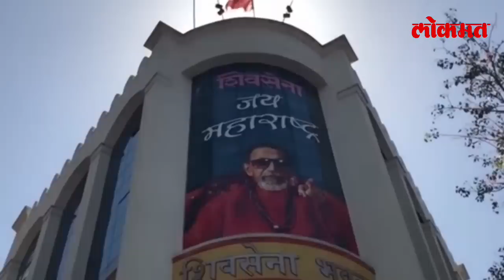मातोश्रीवर उद्धव ठाकरे यांच्यासमोर हे काय घडलं? Uddhav Thackeray | what Happened at Matoshree?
एकनाथ शिंदे यांच्या बंडखोरीनंतर शिवसेनेत उभी फूट पडली आहे. शिंदे यांच्यासोबत विधानसभेचे ४० आमदार आणि लोकसभेतील १२ खासदारांनी नेतृत्वाविरोधात बंड पुकारलं आहे. त्यामुळे शिवसेनेत संघटनात्मक पातळीवर मोठे फेरबदल सध्या पाहायला मिळत आहे. खरी शिवसेना आमचीच आहे असा दावा एकनाथ शिंदे गटाकडून केला जात आहे. मात्र शिंदे गटाला पाठिंबा देणाऱ्यांची हकालपट्टी करण्याचं सत्र शिवसेनेत सुरूच आहे. Guruprasad VO

मित्रांसोबत गप्पा मारताना विश्वसनीय, संशोधनावर आधारीत माहिती सादर करायची असेल तर लोकमतचे चॅनल सबस्क्राईब करा. कारण या चॅनलवर तुम्हाला पाहायला मिळतील अतिशय अभ्यासू, वेगळ्या अँगलच्या बातम्या ! राजकारण, क्राईम, मनोरंजन आणि क्रीडा क्षेत्रातील अनुभवी पत्रकार तुमच्यासाठी आणत आहेत दर्जेदार आणि जाणते करणाऱ्या बातम्या. Ashwin VO